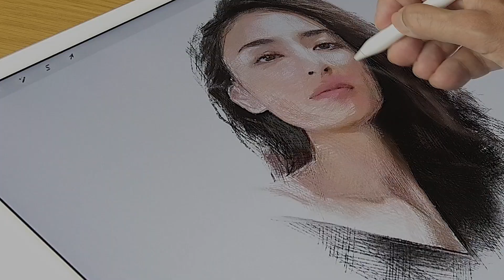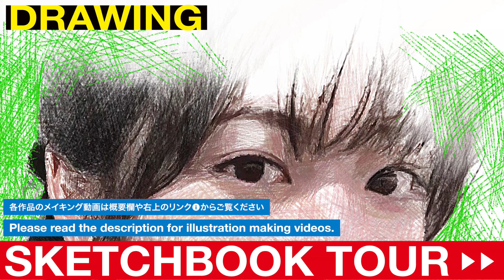小芝風花 / Sketchbook Tour / Drawing "Fuka Koshiba" using Procreate of iPad Pro / プロクリエイトでイラスト描いてみた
In this video, I've introduced some of the works I've created in the past. Click on the links below to watch the making of each one. In this channel, I use a painting technique called "cross-hatching" to draw color drawings, mainly by layering lines.
今回の動画では、過去に描いてきた作品の紹介をしました。それぞれのメイキング動画は下のリンクからご覧ください。このチャンネルでは「クロスハッチング」という絵画技法を使い、主に線だけを重ねて色彩デッサンを描いています。